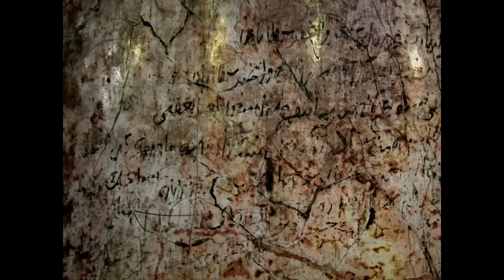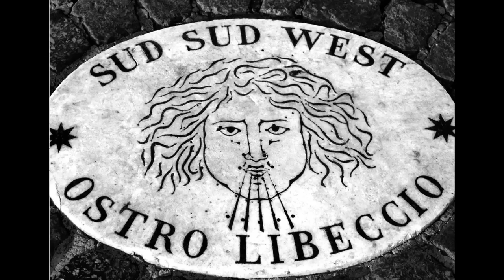H501L - Bladewalker [Photography Nazzareno Borioni]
"Bladewalker" is written, composed and performed by H501L (Marco Cristantielli) for Musica Machina Records.

Taken from H501L album CHEERFUL INSANITY OF H501L.
"Cheerful insanity of H501L" is out for sale in many digital store as Cdbaby, Amazon, iTunes, Cduniverse and many others...